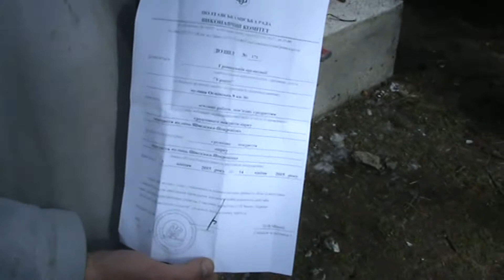Полтава 16.04.2015. Павленківський парк